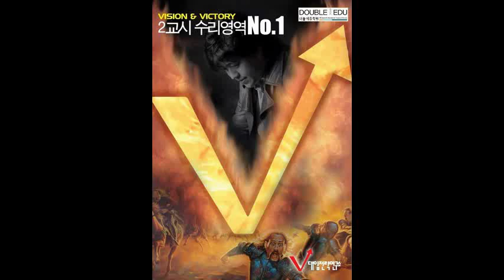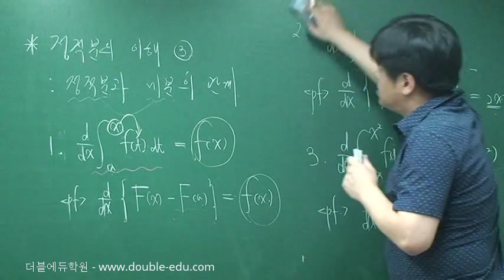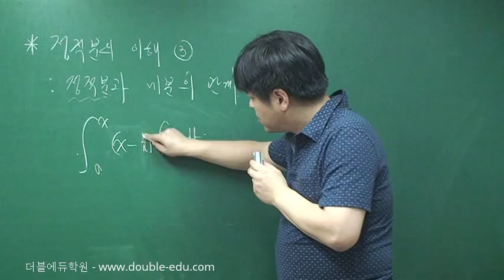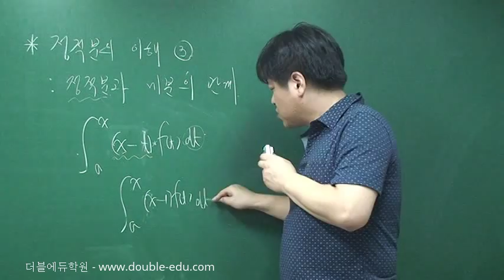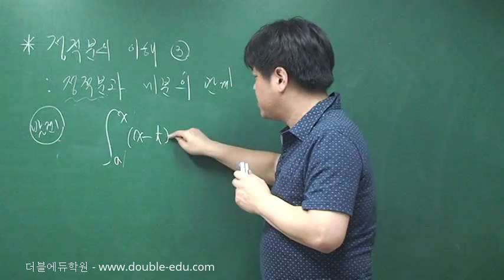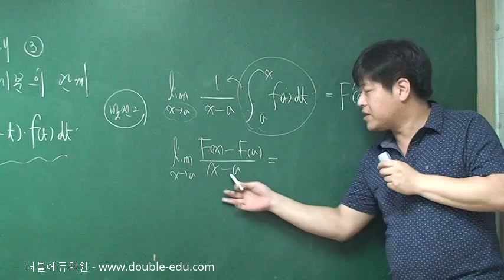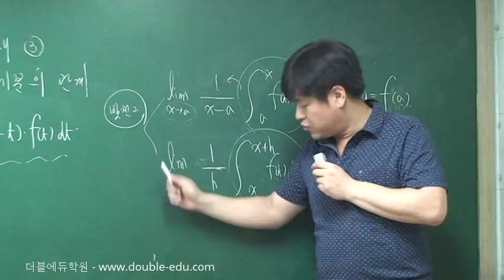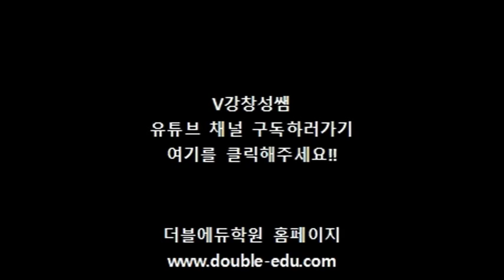적분 - 정적분의 성질(3) (정적분과 미분의 관계)